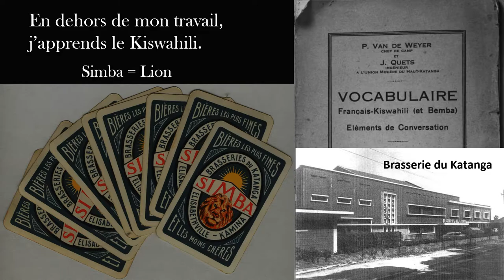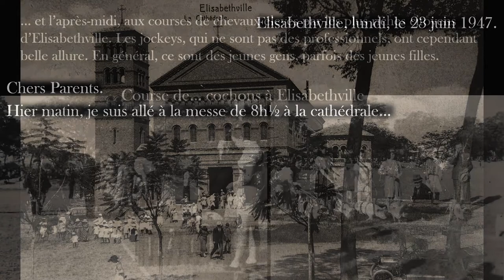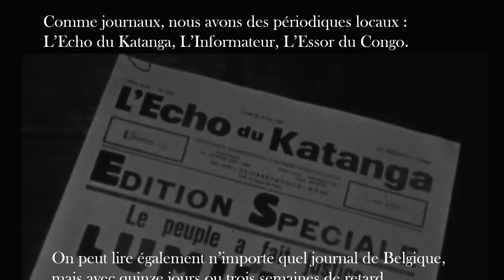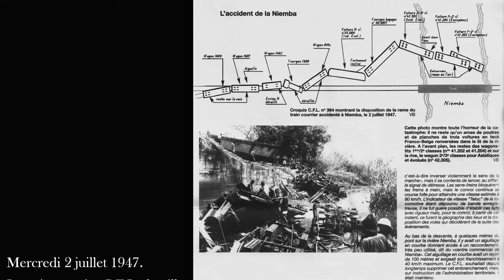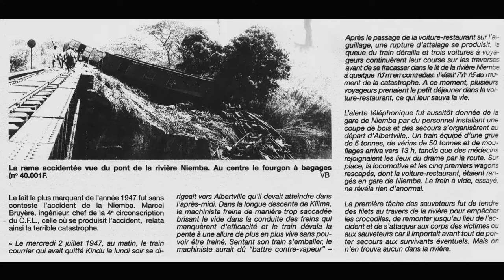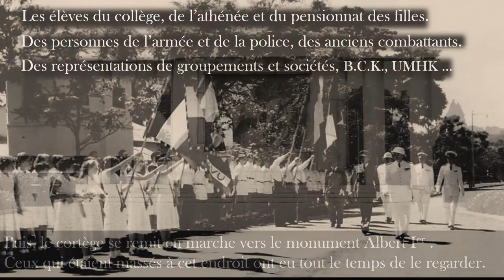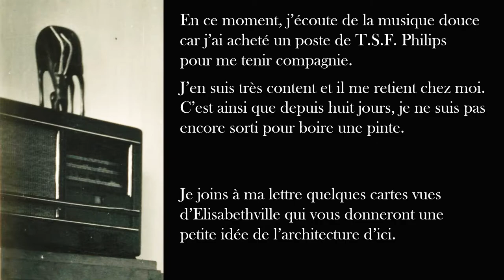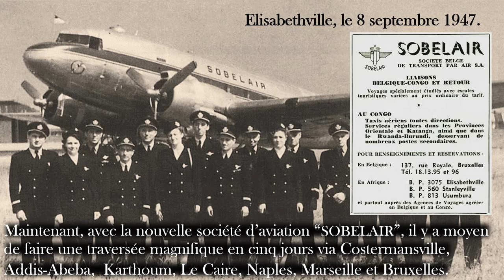Louis au Congo - La vie à Élisabethville (1947)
Après la traversée en bateau et le trajet en train, Louis est arrivé à
Élisabethville (Congo belge), le 26 mai 1947.  Il loge à l'hôtel et travaille à la gare d'Élisabethville, comme sous-chef de station.
Louis était à peine arrivé au Congo, qu'un dramatique accident de chemin de fer a peut-être freiné ses envies de partir en brousse, comme il l'avait souhaité.